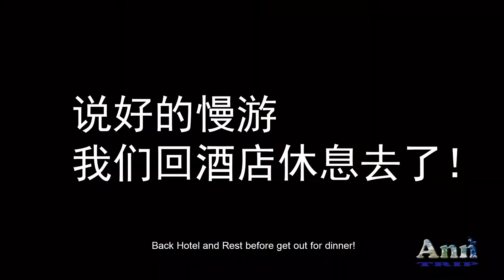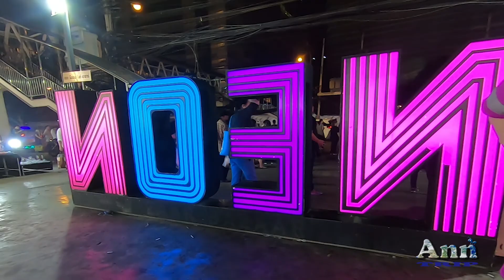How Malaysians visit Bangkok like a mad? 泰好玩：泰国地头虫的马来西亚Kaki们曼谷出游记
蚂蚁与美女Kaki们（马来西亚语：朋友或旅伴）在多年后决定来一个Short Gateaway来充电自己，这次我们经过严格的筛选后🤣🤣，终于我们决定去--- 用不到RM1000就去到的泰国 - 曼谷啦!

赶快来这里看看马来西亚人去泰国会买什么，做什么，吃什么，逛什么吧

Ant and Kaki (Travelmate) decided have a short gateaway to power up myself! Thailand- Bangkok is our decision after we have choose from multiple choice! Use Less than RM1000 in traveling Bangkok? Are you serious?